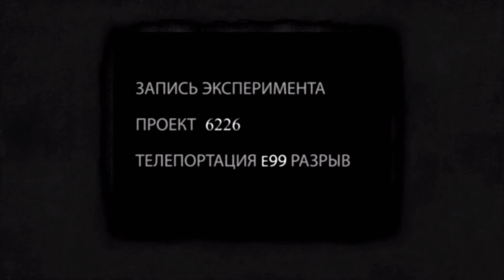Singularity - #2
Singularity to gra akcji ukazana z perspektywy pierwszej osoby. Produkt został stworzony przez studio Raven Software, autorów serii Soldier of Fortune, Star Wars Jedi Knight, czwartego Quake’a oraz Wolfensteina.

Wcielamy się w żołnierza amerykańskich sił specjalnych, który został wysłany na misję zbadania tajemniczej postsowieckiej wyspy. Po niefortunnym lądowaniu okazuje się, że miejscem targają dziwne siły, przerzucające je wciąż w czasie pomiędzy latami 60-tymi XX wieku i teraźniejszością. Naszym zadaniem jest rozwikłanie zagadki nieudanego eksperymentu, który miał zmienić oblicze Zimnej Wojny i zmierzenie się z konkurencją, pragnącą przejąć kontrolę nad potężnymi właściwościami pierwiastka E99.

Najważniejszym elementem Singularity jest urządzenie Uniwersalny Manipulator Czasem, które otrzymujemy już na początku zabawy. Za jego pomocą możemy niejako odmładzać lub postarzać przedmioty oraz przeciwników. Zadziwiająca technologia potrafi przykładowo przywrócić skorodowany most lub beczkę do świetności w mgnieniu oka lub spowodować nagłe zestarzenie się przeciwnika. Uniwersalny Manipulator Czasem pozwala rozwiązać mnóstwo ciekawych zagadek i łamigłówek oraz podejrzeć zapisane w wielu miejscach informacje. Cofając czas odczytujemy przykładowo kasety magnetofonowe lub zniszczone dokumenty.